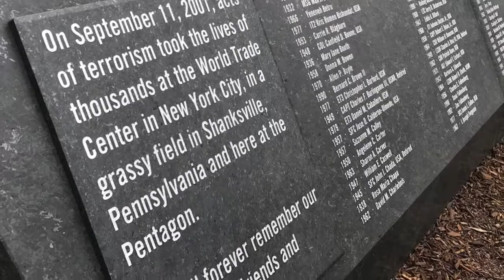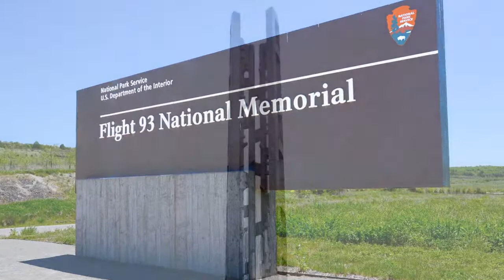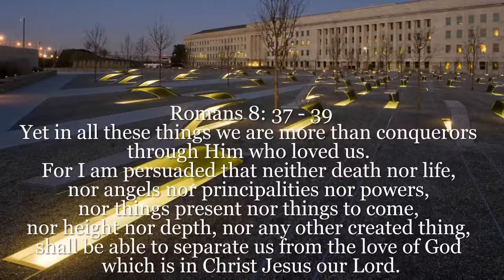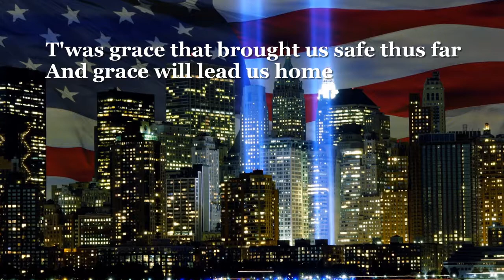Patriot's Day Memorial Video 2019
"Healing" - a look at some of the memorials and tributes to the heroes and victims of 9/11.